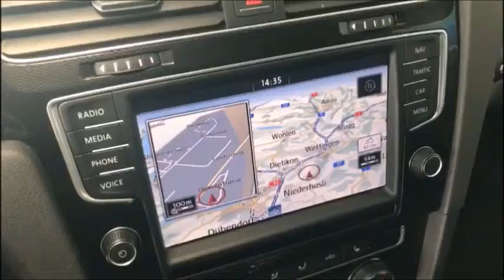VW Golf 2.0 TSI GTI Performance DSG